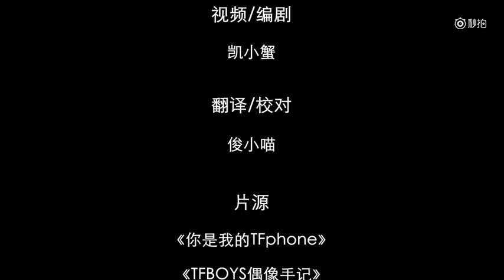[CUT] Những phân cảnh Của Vương Tuấn Khải Trong Tôi là TF Phone của bạn